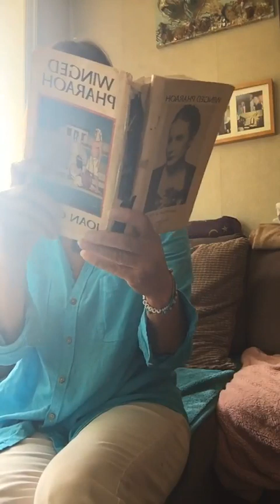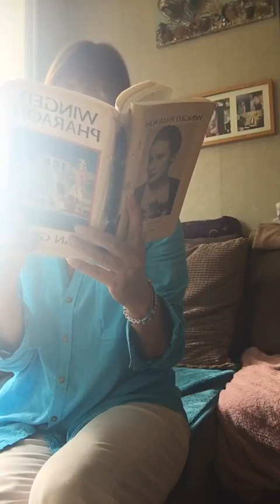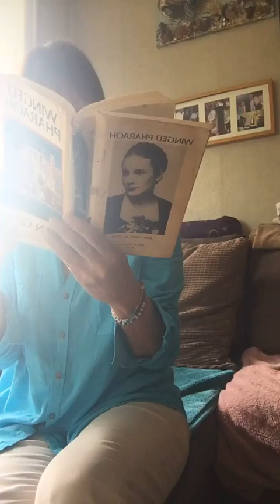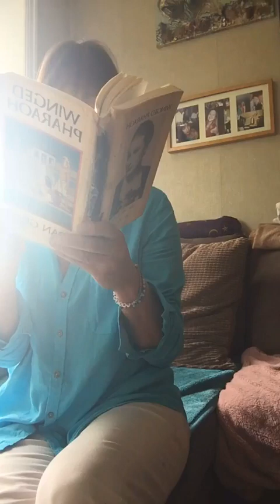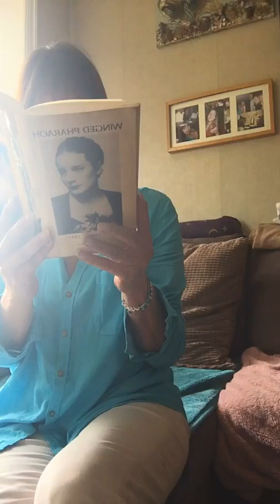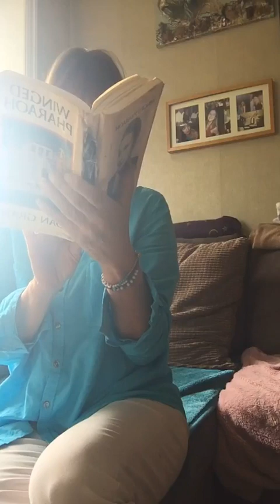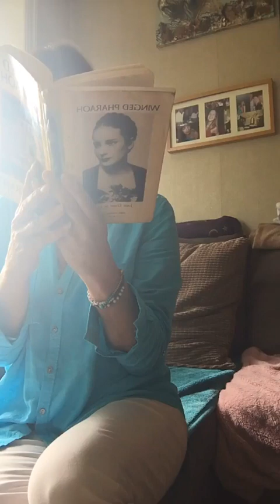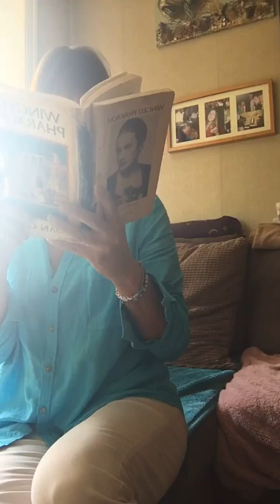PART 2 CHAPTER 5 - WINGED PHARAOH - A JOAN GRANT FAR MEMORY BOOK - ROYAL PROGRESS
Winged Pharaoh was Joan Marshal Grants first far memory book, published in 1937 it had raving reviews... 'written with such clarity,  detail and living presence that it is quite reasonable to believe that it was 'a far memory' - not a figment of imagination but a recollection - a rare treat. Joan was born 1907 and passed in 1989. and throughout her life she was preoccupied with the subject of ethics, to her it represented the fundamental and timeless code of attitudes and behaviour towards one another on which the health of the individual and society depends. Denys Kelsey, her last husband wrote "The first Dynasty of Egypt once knew the code well, but lost it and foundered. 11 Dynasties were to pass before it was recovered, but those were more leisurely times where arrows, javelins and a club were the most lethal weapons. This story plays before the time of Babylon and the great flood.
Here we are following Sekhet-a-ra who is a young girl , a wise soul in a little body, willful and full of questions.
Here is the second part of the book
CHAPTER 5 - ROYAL PROGRESS

Sekhet-a-ra is born into a loving relationship, Neyah her brother, who she had a life with before, is 3 years older. The story continues. the children of Pharaoh .young Sekeeta as he calls her and her borther Neyah accompany their father on a trip where he holds audience to righted wrongs and see his wisdom in ruling the 2 lands.
I am looking forward journeying with you through the time before the great flood and BABYLON...
HEIKE-HIGHKEY WHENEVER POSSIBLE..